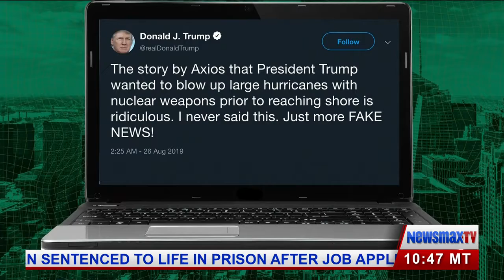Mix it Up President Trump Declares Nuclear Bomb On a Hurricane